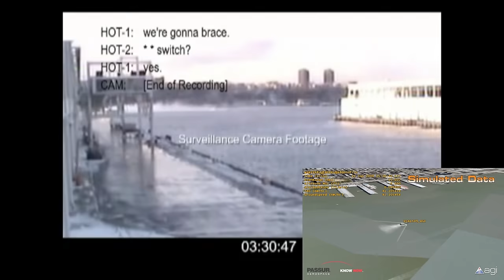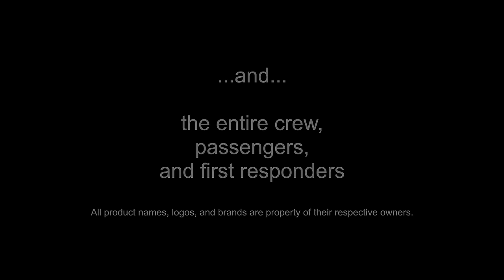US Airways Flight 1549 • 15 Year Anniversary "Miracle On The Hudson"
Loss of Thrust in Both Engines After Encountering a Flock of Birds and Subsequent Ditching on the Hudson River, US Airways Flight 1549, Airbus A320-214, N106US, Weehawken, New Jersey, January 15, 2009.

Video, Audio and Animation Credit: NTSB, FAA, Coast Guard Vessel Traffic Service, New York City Mayor's Office, PASSUR/AGI, and ConEd

A synopsis of the Board's report, including the probable cause, conclusions, and recommendations, is available on the NTSB's